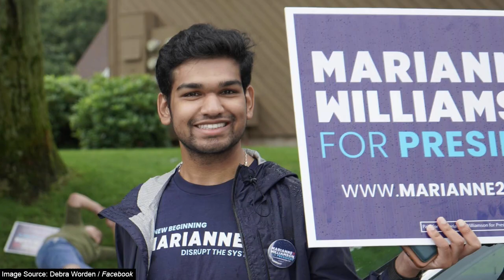Marianne Williamson Rallies W/ Supporters In Merrimack, NH (Full Video)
Recently, Marianne Williamson rallied with supporters at an event in Merrimack, NH.